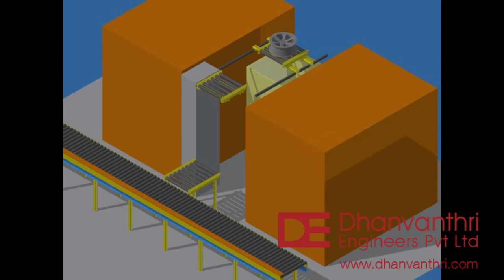Simulation for alloy wheel transfer -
Process for Inspection of Alloy Wheel and thereafter dipping into a rinse water tank. The equipment is suitable for upto 40" Dia Wheels and can be used for loading a common conveyor for take away.